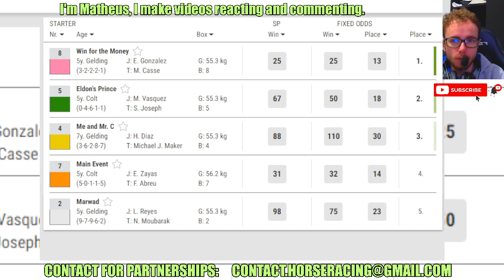Win for the Money wins at Gulfstream Park May, 25 2024 Horse Racing RESULTS Bet